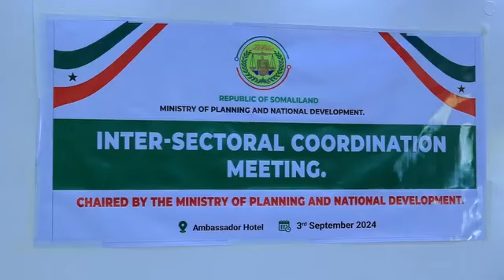Wasirka Qorsheynta Qaranka Ayaa Fariin u direy Beesha Caalamka